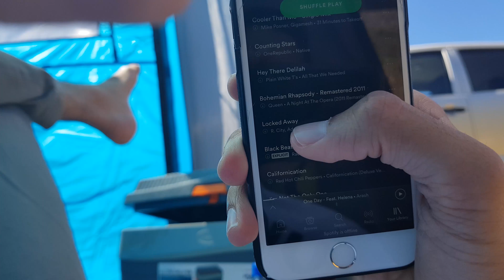A short Camping Story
The more we travel the more we get a chance to strengthen our exposure, and the stronger the exposure the more powerful our perspective becomes. Just a short camping trip that I went on with my best friends. I hope you enjoy the video, Bless up :)